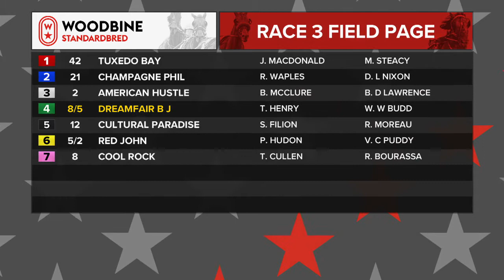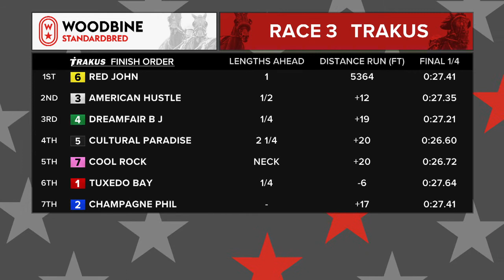Woodbine, Mohawk Park, July 7, 2018 Race 3